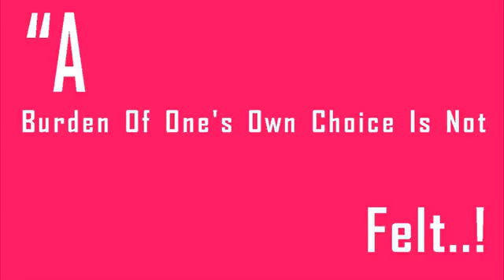Earth Girls Are Easy